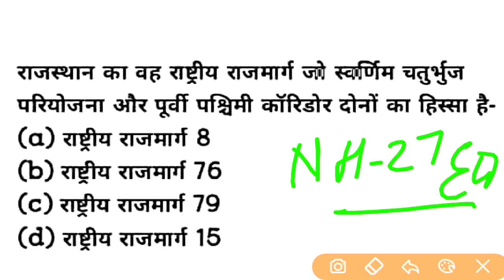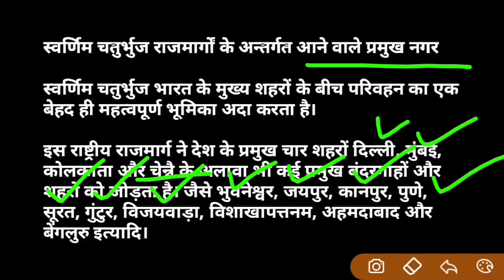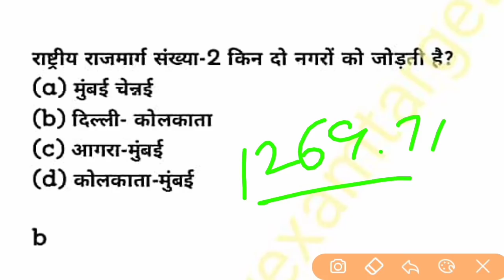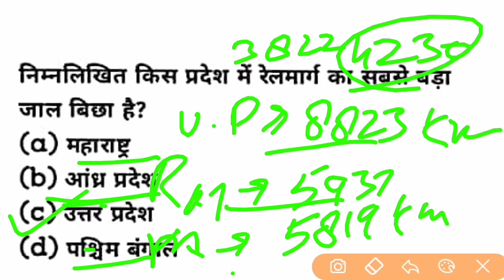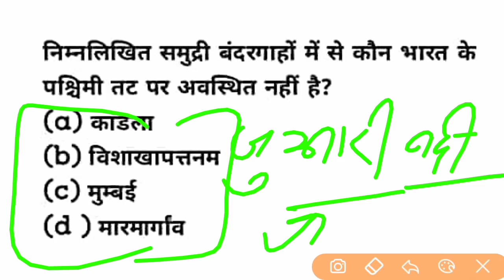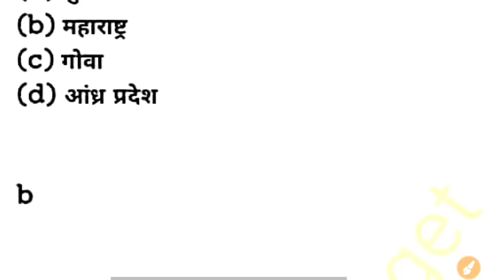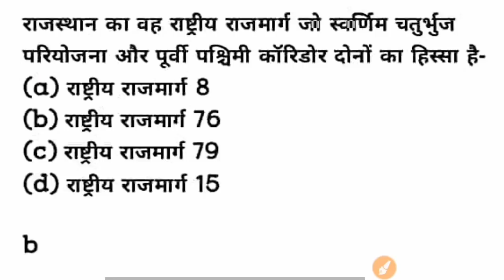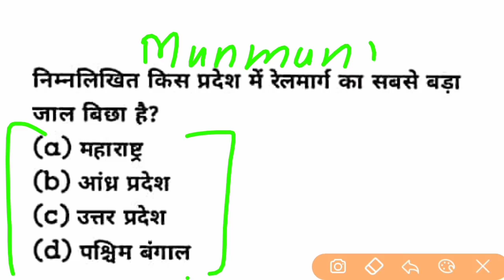SUPERTET2021/NCERT3000GS/एक सीट चाहिए तो जी जान से जुट जाओ-1dayexamtarget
नए चैनल Munmun Vlogs की लिंक